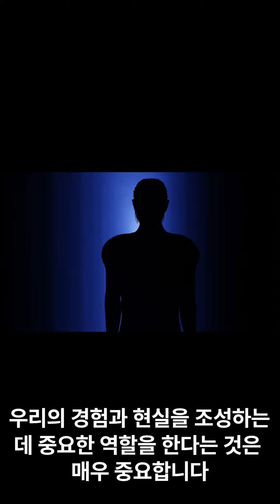생각대로 이루어지는 원리